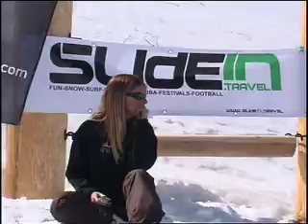Freestart powered by SLIDE IN 3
Freestart - Um novo conceito by Slide In...

A Slide In destacou-se com um mega evento na neve!

Depois de muitas viagens organizadas, a Slide In encerrou a temporada com o 1º Campeonato de Boardercross "Freestart" organizado em Pas de la Casa que contou com apoios da Zona Radical, Grandvalira e Pulse com cobertura exclusiva Zona Radical - Sportv.

As músicas usadas neste video são:
- Burritos (Sublime)
- New Girl (Suicide Machines)
- Cyco Vision (Suicidal Tendencies)

Camera: Rute Campos Costa/ Nuno Pereira
Edição: Rute Campos Costa